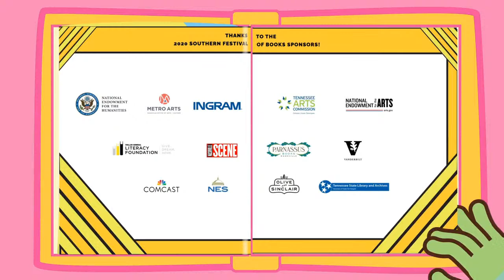Wild, Wild Nature: Three Explorations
Acclaimed authors Rob Simbeck, Michael Ray Taylor and Ted Williams come together to discuss writing about nature’s marvels and mysteries and their own works The Southern Wildlife Watcher: Notes of a Naturalist (Simbeck), Hidden Nature: Wild Southern Caves (Taylor) and Earth Almanac: A Year of Witnessing the Wild, from the Call of the Loon to the Journey of the Gray Whale (Williams). Hosted by Nicole Hamilton.

The Festival remains free with help from individual donors.

and on social media to get Festival updates (@sofestofbooks on Twitter, Facebook and Instagram).